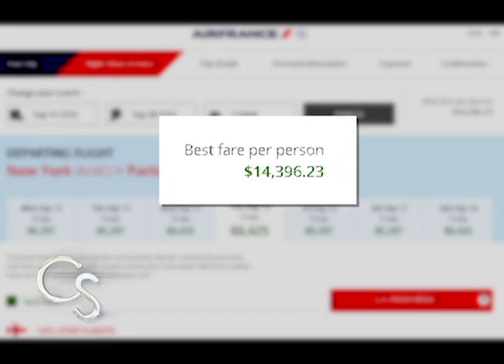MERCADO LUXO - MAT FDS PARIS